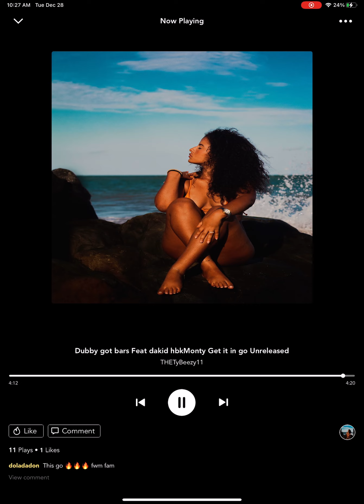Dubby got bars feat dakid hbkMonty (get it in go) ep Official audio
Signed to rockytbaby family